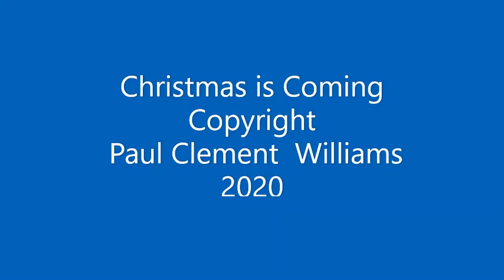Christmas is Coming Video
This is one I wrote a few years ago. My children and wife sang backup. If only I could sing like Sinatra or Bing.